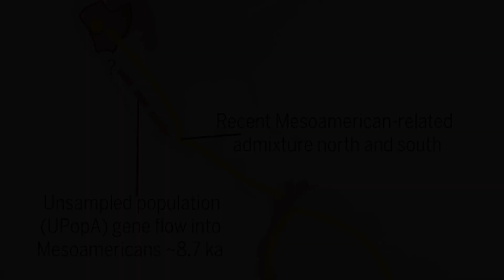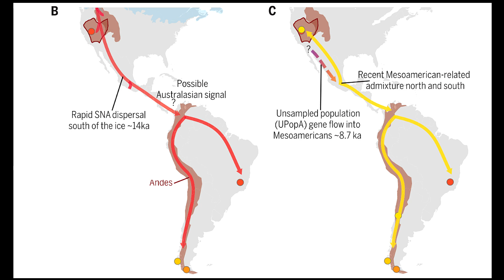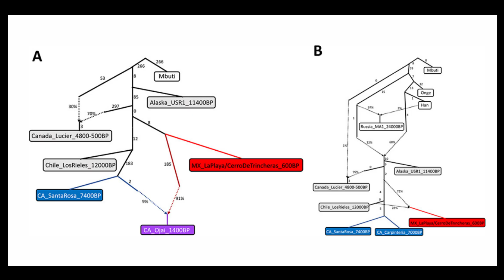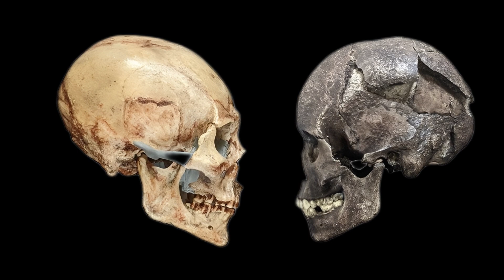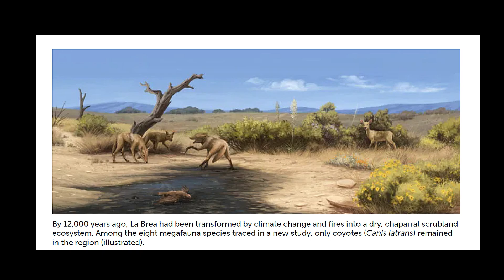DNA Study Reveals a Ghost Native American Population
A ghost population in Baja around 9,000 years ago is an early Pacific coastal people likely descended from the first Californians who hugged the shore while the mainland burned. They left a genetic trace in some early South Americans before later waves largely replaced them.

The idea is that an early coastal group—probably related to the first people moving down the Pacific coast—survived along Baja California and the Gulf of California until at least 9,000 years ago. By the early Holocene, some of their genetic signals appeared in South America (especially ancient Brazil and Panama). Later movements (northward from Mesoamerica and southward from Arctic/Subarctic groups) swamped most of it, but a trace remains